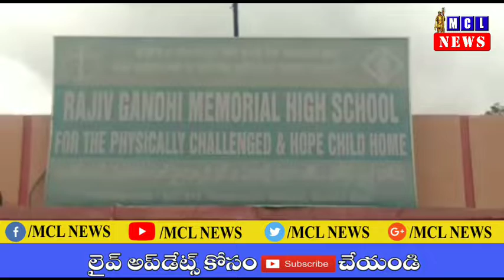నకరికల్లు బీసీ సంక్షేమ సంఘం జిల్లా అధ్యక్షుడు యమా.మురళి అధ్యక్షతన బట్టలు పండ్లు పుస్తకాలు పంపిణీ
గుంటూరు జిల్లా నకరికల్లు మండలం చల్లగుండ్ల గ్రామంలో రాజీవ్ గాంధీ మెమోరియల్ వికలాంగుల స్కూల్ లో బీసీ సంక్షేమ సంఘం జిల్లా అధ్యక్షుడు యమా. మురళి అధ్యక్షతన బట్టలు పండ్లు పుస్తకాలు పంపిణీ చేశారు Mr_Majnu_Theatrical_Trailer.